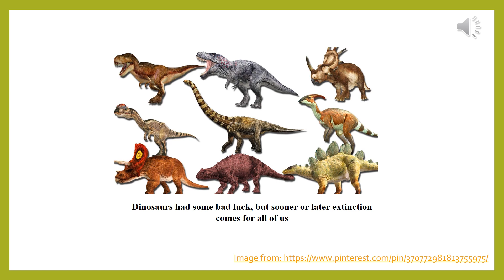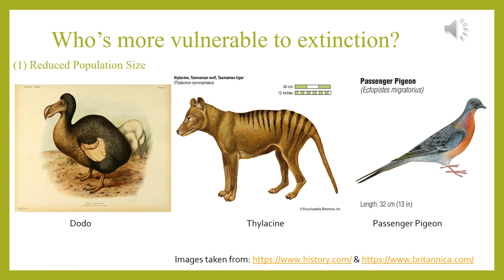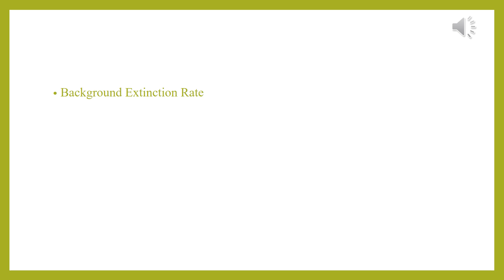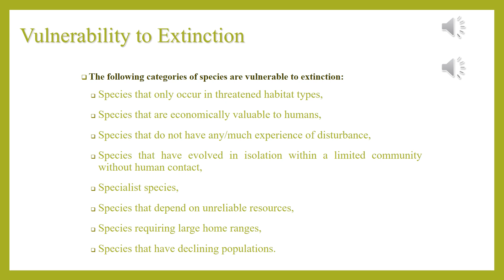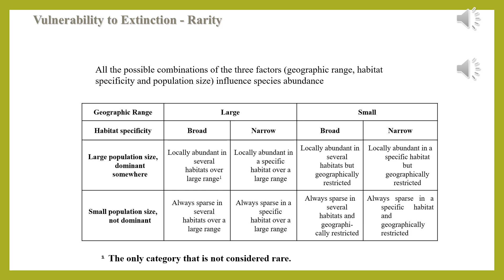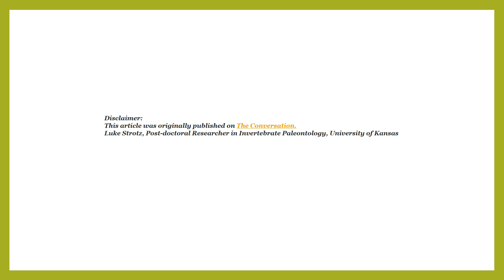vulnerability to extinction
Title: Vulnerability of Species to Extinction
Course Name: Biodiversity and Conservation